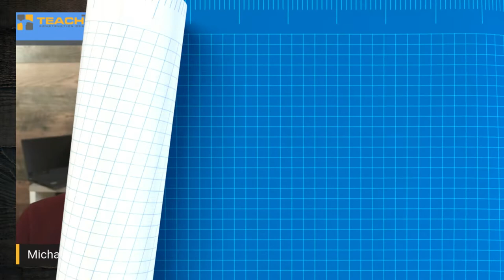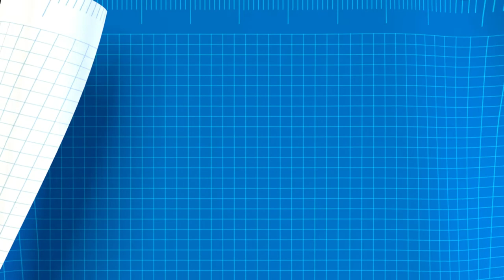Teach Talks with Eric Holt about teaching/training construction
In this session of TEACH Talks, we get into a deep dive about teaching construction.

You can see other interviews with construction teachers on this channel or on our website at TEACHconstruction.org